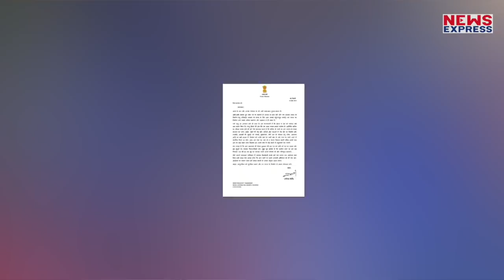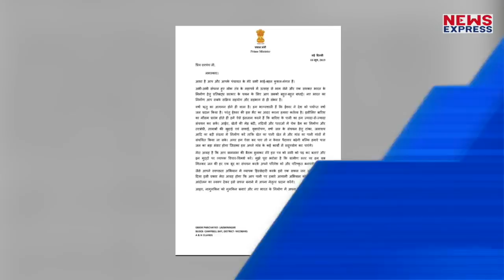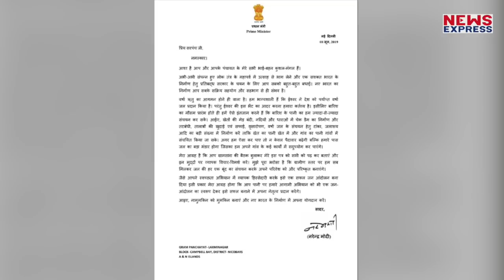PM मोदी ने खत लिखर ग्राम प्रधानों से की बड़ी अपील !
इस भीषण गर्मी ने लोगों को जलाने के साथ ही… कई नदी तालाबों को भी सुखा दिया है… तो वहीं पीने के पानी के लिए भी लोग जूझते दिखे… पानी के इस संकट से पीएम मोदी भी चिंतित हैं… इसीलिए उन्होंने देशभर के ग्राम प्रधानों को पत्र लिखा है… और उनसे इस मानसून में खास अपील की है !